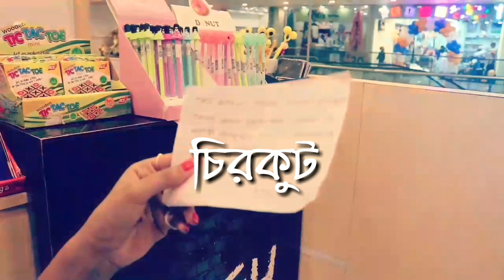CHIRKUT | Theatrical Trailer | Saikat | Kuheli | Purba | Directed By- Chanchal Paramanik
Your All Favourite Video Songs is here.We are give Best Videos all of you.please belevie and enjoy my channel.

Cast & Crew-ChanchalParamanik

Short Film-Chirkut
Starring-Saikat,Kuheli,Purba,Riya
D.O.P & Edit-Sourav Halder
Produced By-Chanchal Paramanik
Co-Produced By-Shovan Samanta
Story & Dialogue-Chanchal Paramanik
Directed By-Chanchal Paramanik